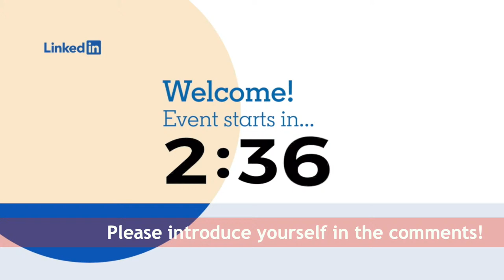MKTG7014 Innovation Tools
Review of course concepts and group project.